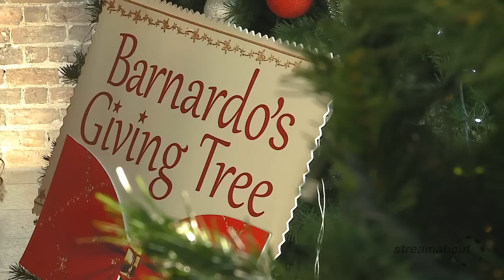Fergus Finlay unveils Barnardos Giving Tree camapign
This morning was the launch of this year's Airtricity Docklands Christmas Festival and the Barnardos Giving Tree. Present at the launch was Fergus Finlay, CEO of Barnardos, and Santa Claus and his elves (Emily and Luke Darley)! This year's Airtricity Docklands Christmas Festival will run from 7th December - 23rd December and is free to attend. It will feature over 80 gift and gourmet food stalls, as well as a Giving Tree where it encourages visitors to leave gifts for children availing of Barnardos' services.Custom House Quay in the IFSC